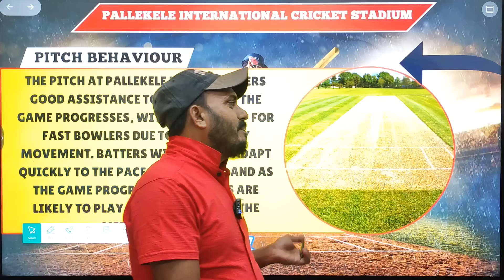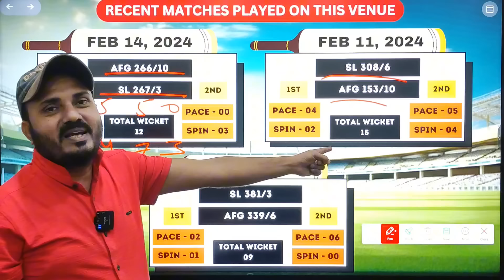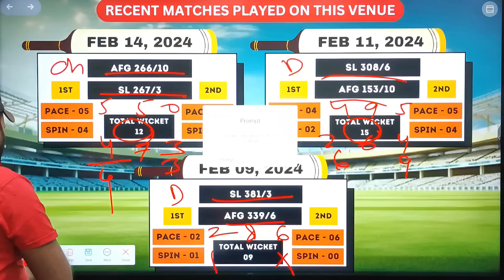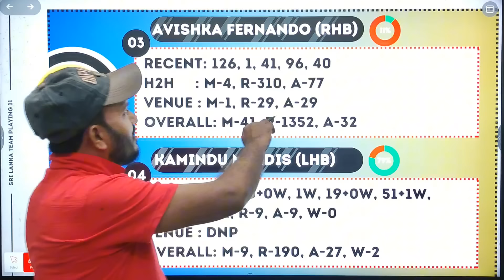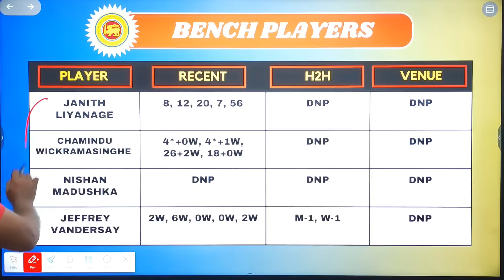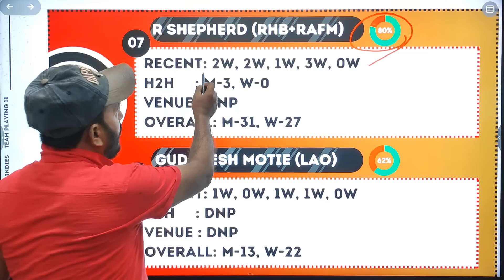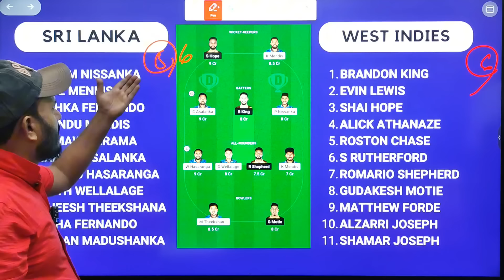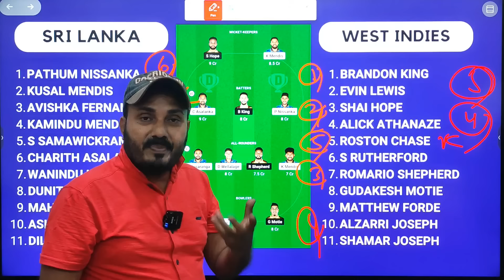SL VS WI Dream11 Prediction | WI VS SL Dream11 Team Today | Sri Lanka vs West Indies 1st ODI Match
SL vs WI 1st ODI Match Full Details

WI VS SL Dream11 Team Today

Sri Lanka vs West Indies 1st ODI Match

QUERIES SOLVED..

SL vs WI dream11
SL vs WI dream11 1st ODI Match
SL vs WI d11 Team
SL vs WI dream11 1st Match 2024
SL vs WI dream11 T20
SL vs WI dream11 Team
SL vs WI dream11 team today
SL vs WI team today
SL vs WI 2024 d11
SL vs WI dream11 prediction of today match
WI vs SL dream11 team
WI vs SL dream11
WI vs SL 1st ODI Match Dream11
WI vs SL dream11 Prediction
WI vs SL Sl vs Wi
WI vs SL dream11 today
WI  vs SL dream11 2024
WI  vs SL, WI vs SL 2024
SL vs WI
SL vs WI 2024
WI vs SL dream11 T20
WI vs SL dream11 today match
dream11 sl vs wi
West Indies vs Sri Lanka ODI Match
dream11 wi vs sl odi match 2024

h2h
small league

Dream11 Predictor
Dream11 Videos
Dream11 Teams Providor
Fantasy News
Fantasy Experts
Fantasy Videos
Dream11 Team
Dream11.com
Dream11 Teams
IPL2021 Dream11IPL2021
IPL Dream11

dream11
Dream11 Tip
grand league kaise jiten dream11 me